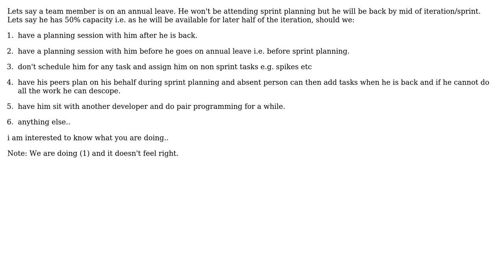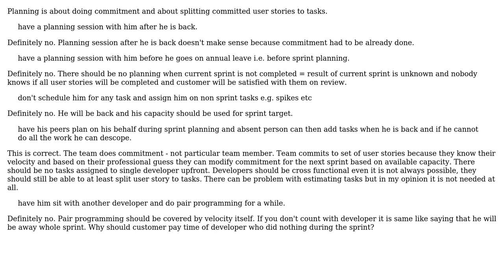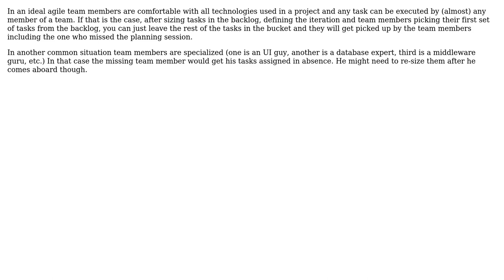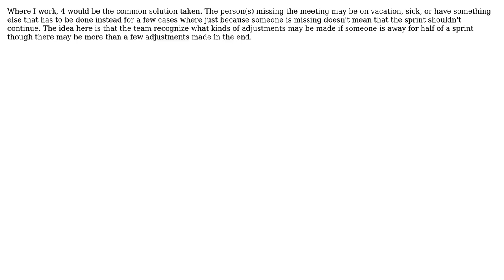Software Engineering: What to do if a team member misses a sprint planning? (6 Solutions!!)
Software Engineering: What to do if a team member misses a sprint planning?

With thanks & praise to God, and with thanks to the many people who have made this project possible! | Content (except music & images) licensed under CC BY-SA | Music | Images & others | With thanks to user Olaf user Ladislav Mrnka user karthiks user Joris Timmermans user JB King user Asim Ghaffar user AndersK and the Stack Exchange Network Trademarks are property of their respective owners. You are responsible for your own actions.